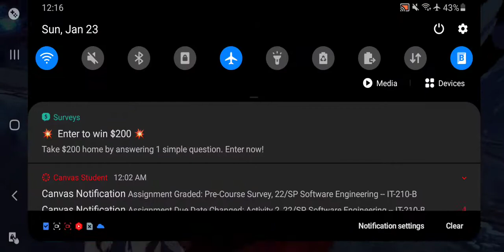Honkai Impact 3rd MA Vs Rimestar S Diff Jan 21 2022